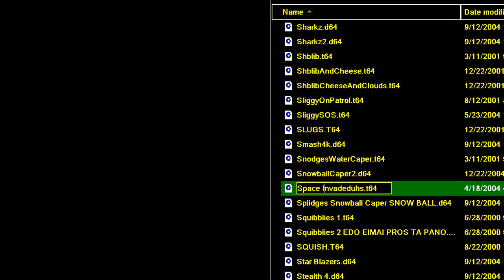Space Invadeduhs Space Invade duhs C64 COMMODORE 64 Richard Bayliss Rich Squads Mirage Designs The N